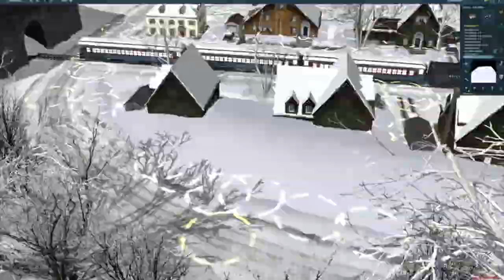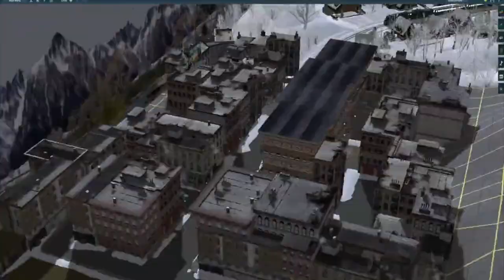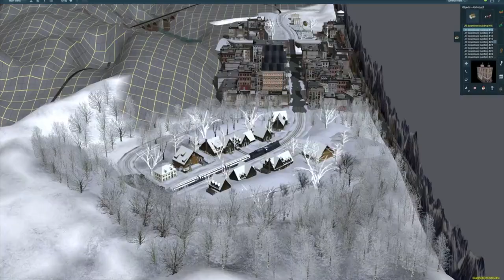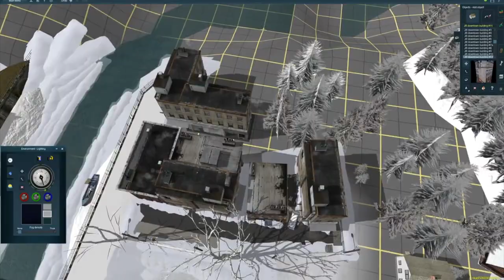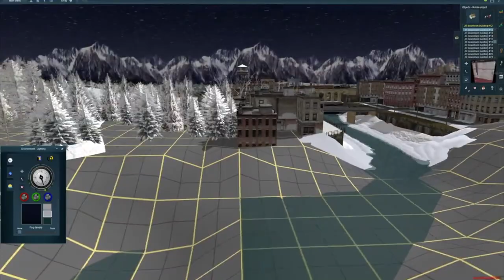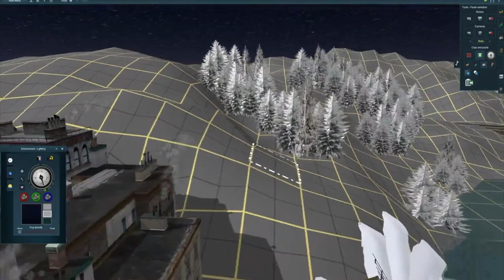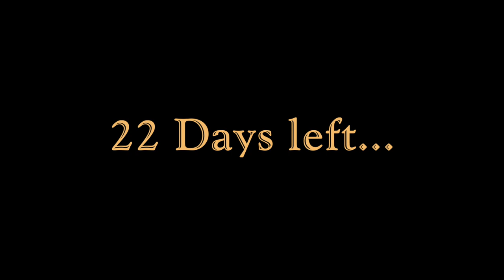The Making Of: The Polar Express - One Baseboard Route | #3 [T:ANE]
From the 1st of December, I shall be posting The Making Of: The Polar Express - One Baseboard Route every day until Christmas as an Advent Calendar!

A Christmas present will be waiting for you, that will reveal itself on the 25th.

In this series, you can see how the first 'One Baseboard Route' has been made.

Don't forget to leave a like on the video to help out with the YouTube algorithm ;)

Have Fun!
The link is below this message.

The Polar Express, made by Robert Zemeckis, belongs to Warner Brothers.